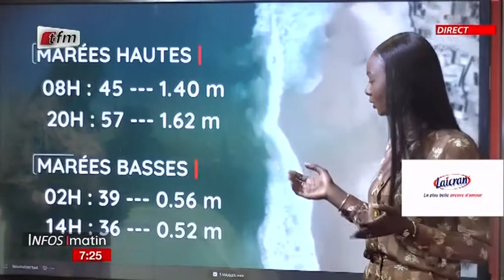Tendances Météo du jour, par Oumy Samb